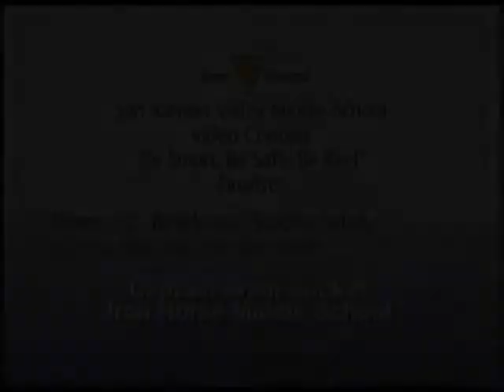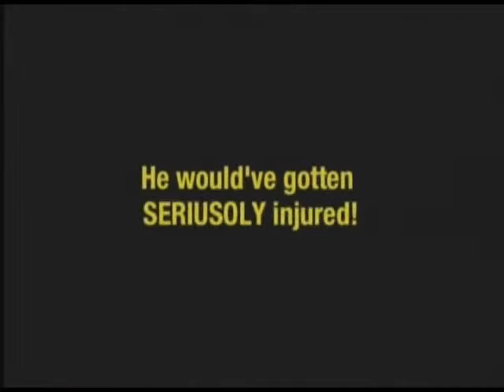Captain Brain Bucket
Finalist in the 2006 San Ramon Valley Street Smarts "Be Reel!" Video Contest. Video by Colleen Lillig and Marc Haeberlin of Iron Horse Middle School.